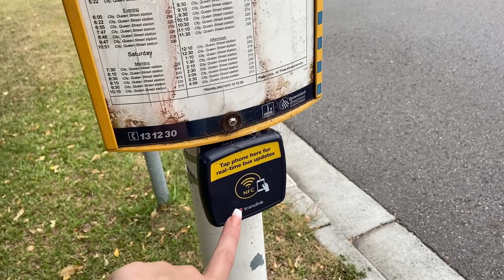T20 BBL Cricket At The GABBA! Brisbane VS Adelaide | AUSTRALIA VLOG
I went to my very FIRST live T20 cricket 🏏match at the Gabba! Brisbane Heat vs Adelaide Strikers 🤩

🔥 DON'T FORGET to watch my debut video about why I moved to India and decided to become an expat

🇮🇳 Want to move to INDIA but don't know how? Watch THIS informative video to get your answers